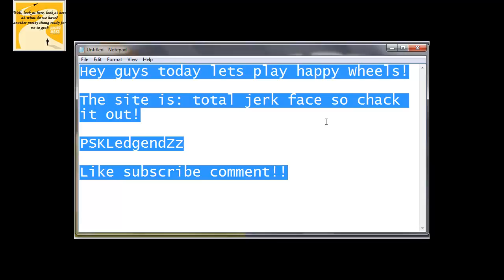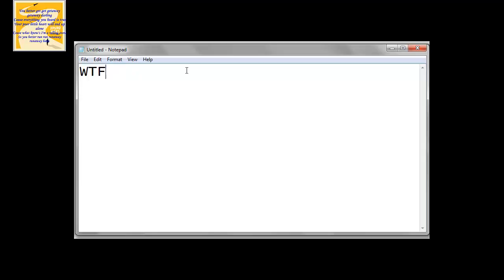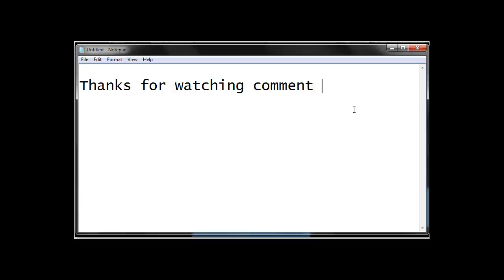PSKLedgendZz | Lets play Happy wheels!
hppy wheels